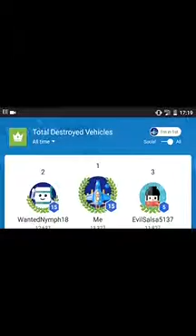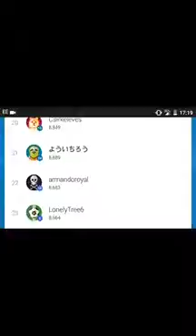Oh my god I'm the best in the world for destruction